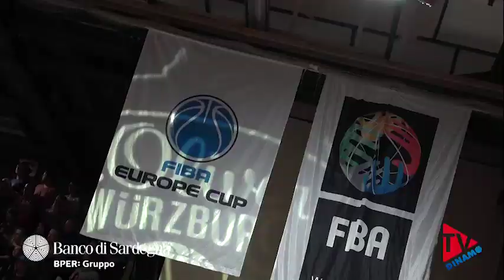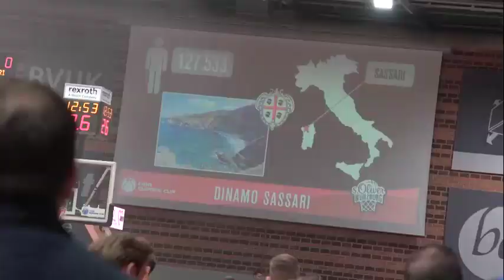LE 7 MERAVIGLIE DEL POZ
Lasciamo stare il cuore, l'orgoglio, le motivazioni, abbiamo provato a capire quali sono le chiavi della "Rivoluzione Pozzecchiana" dal suo arrivo, le scelte tecnico - tattiche, le idee, le scelte, le sette meraviglie del Poz